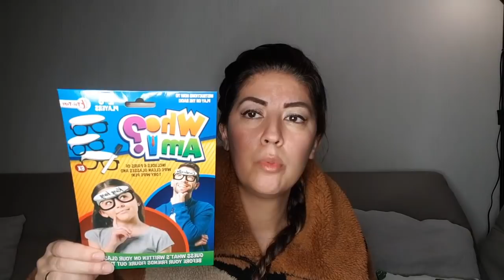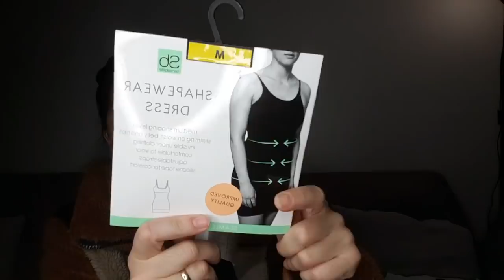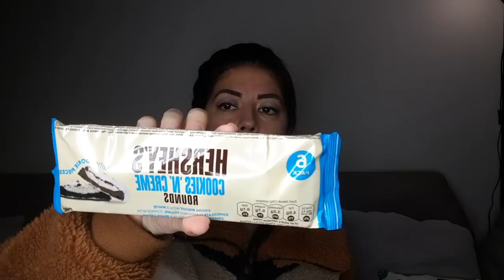VLOGMAS21 recette poireaux carottes/ haul Action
ingrédients
pour 2 personnes
2 poireaux
2 carrotes
30g de riz
1 cas de concentré de tomate
2 cas d'huile
du sel
 coulis de tomates ou bien une tomate râpé
500ml d'eau chaude

5 poireaux
2 carrotes
50g de riz
1 cas de concentré de tomate
2 cas d'huile
du sel
 coulis de tomates ou bien  2 tomates rapées
environ 700ml d'eau chaude

pour 14 viande à hamburger
1 kilo de viande hachée
1 gros oignons
du sel. poivre.ail. chapelure

Mon compte utip peux-tu regarder une publicité qui dure 20 secondes pour que je puisse gagner 4 centime d'euro( cette argent me servira pour ma chaîne pour les frais que je fais de moi-même) merci si tu le fait 🥰🥰🥰🤩

Définition du Mahlep: Le mahaleb (emprunt à l'arabe mahlab محلب ou μαχλέμπι / mahlepi)[1], est une épice aromatique tirée du noyau de la cerise noire du bois de Sainte Lucie (Prunus mahaleb ou Cerasus mahaleb).
Cette épice a été utilisée depuis des siècles au Moyen-Orient et dans les régions alentour (particulièrement en Turquie, au Liban, en Syrie, en Arménie, en Iran et traditionnellement en Grèce) en tant qu'élément doux-amer. D'un goût s'apparentant à celui d'un mélange d'amande amère[2],[3] et de cerise (rappelant également la fleur d'oranger), le mahaleb est additionné au pain, fromage, crèmes, gâteaux et biscuits.
Dans les pays du proche-Orient où existent des traditions chrétiennes de rites orthodoxes (Liban, Syrie, Arménie, Grèce et Turquie), cette épice entre dans la recette des brioches (tsouréki ou τσουρέκι) de Pâques avec généralement un œuf peint au milieu.
Aux États-Unis, c'est une épice employée pour les gâteaux des fêtes gréco-américaines et recettes de pâtisserie. Du fait du renouveau de l'intérêt pour la cuisine méditerranéenne, on en fait de nouveau mention dans de nombreux livres de cuisine